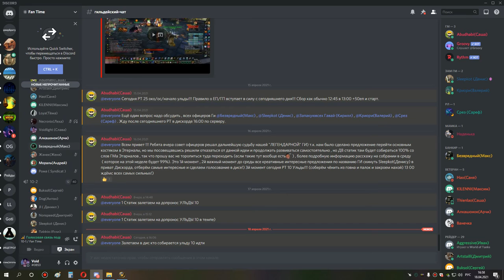2я часть ульда 10 ппал 18 04 21